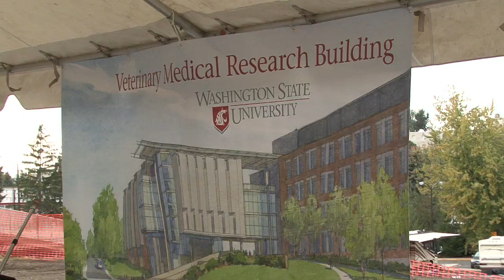New Veterinary Med Building will Help Grow Collaboration, Research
PULLMAN, Wash. -- Work is underway on the new Veterinary Medical Research Building at Washington State University. A groundbreaking ceremony on Friday, Oct. 8, brought together faculty, alumni and other officials from WSU to mark the occasion. The 77,250 square foot building will allow researchers to work in new state-of-the-art labs and quarantine space for research.

Steve Simasko, chair of the Department of Veterinary Comparative Anatomy and Physiology, said he sees increased opportunities for faculty, researchers and graduate students to interact and work together on issues such as neurological and behavioral disorders, cardiovascular disease, and reproduction.

"The idea that we'll go all the biological sciences from plants on one end all the way up to whole organisms and behavior on the other end, the possibilities of collaborative research and innovation is endless" said Simasko.

The building has been in the various planning stages for more than twenty years, said College of Veterinary Medicine Dean Bryan Slinker.

"It's the kind of research space those faculty need to really take the next step in their research program evolution, and moving the college ahead strongly, and in so doing, help the university achieve its research goals" said Slinker.

The Veterinary Medicine Research Building is the third building to be built in the Research and Education Complex to the east of Martin Stadium in Pullman.